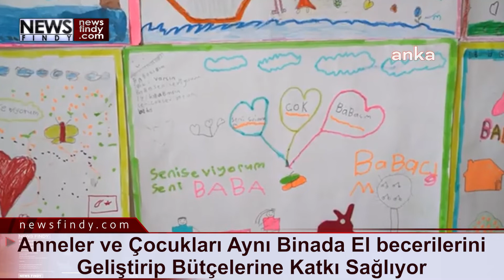Anneler ve Çocukları Aynı Binada El becerilerini Geliştirip Bütçelerine Katkı Sağlıyor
Mersin Büyükşehir Belediyesi Kadın ve Aile Hizmetleri Dairesi Başkanlığı bünyesinde Tarsus’un Günyurdu Mahallesi’nde hizmet veren Atgirmez Kadın ve Çocuk Atölyesi’nde anneler, çocukları farklı atölyelerde eğitim alırken kendileri el becerilerini geliştirecek atölyelere katılıyor.
Atgirmez Kadın ve Çocuk Atölyesi’nde çocukların bilişsel, sosyal, duygusal, öz bakım, dil ve psikomotor becerilerini geliştirmek ve desteklemek amacıyla yapılan çalışmalar kapsamında; güne sabah sporu veya devinimsel dans ile başlayan çocuklar, o günkü duygu durumları hakkında da öğretmenleri ile Çember Saati etkinliğinde sohbet ediyor. Dil etkinlikleri kapsamında bilmece, tekerleme, bulmaca, şiir ve parmak oyunları gibi etkinliklerle çocukların dil gelişimleri desteklenirken; Masal Atölyesi ile de hikaye anlatma, pandomim ve drama çalışmaları etkinlikleri yaşama geçiriliyor. Sanat Atölyesi eğitimlerinde; tuz seramiği, seramik hamuru ve oyun hamuru gibi malzemelerle çocukların ince motor becerileri destekleniyor ve atölye sayesinde çocuklar, kendi hayal güçleri ile özgün ürünler ortaya çıkarıyor. Sanat etkinlikleri kapsamında resim yapan çocuklar; parmak boyası, kuru boya ve pastel boya malzemelerini kullanarak serbest resim çalışmaları ortaya koyuyor.
ÇOCUKLAR HANGİ ETKİNLİĞE İLGİ DUYUYORSA ONU SEÇİYOR
Atölyede çocuklar o gün hangi etkinliği yapmaya ilgi duyuyorlarsa onu seçerek serbest zaman kapsamında eğlenceli zaman geçiriyor. Orf ve ritim çalışması kapsamında beden hareketlerini ritim aletleri ile destekleyen çocuklar bazen müzik eşliğinde bazen de müzik olmadan ritim becerilerini geliştiriyor. Çocuklar haftada bir saat okuma saatine katılarak, kitap da okuyor. Matematik Atölyesi’nde çoğunlukla geri dönüşüm malzemelerinden faydalanılıyor. Fen ve Doğa Atölyesi sayesinde deneylerle gözlem yapan minikler ayrıca; Akıl Oyunları, Yaşam Atölyesi, Geleneksel Etkinlikler ve Müzik Etkinlikleri gibi çeşitli atölyelerle yeni bilgiler öğrenmeye devam ediyor.